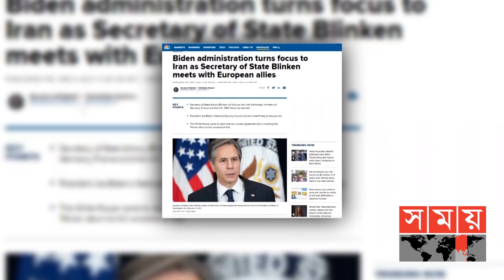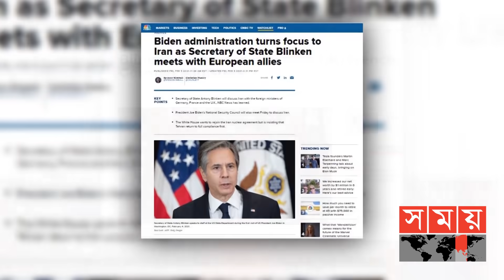নতুন ক্ষেপণাস্ত্র উৎপাদন শুরু করলো ইরান! | Iran News | International News | Somoy TV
এবার কাঁধে বহনযোগ্য বিমান বিধ্বংসী নতুন ক্ষেপণাস্ত্রের গণউৎপাদন শুরু করলো ইরান। দেশটির এমন পদক্ষেপের মধ্যেই তেহরানের পরমাণু চুক্তিতে ফেরার বিষয়ে যুক্তরাজ্য, ফ্রান্স এবং জার্মানির সাথে আলোচনা করেছেন মার্কিন পররাষ্ট্রমন্ত্রী অ্যান্টনি ব্লিনকেন।

This time, Iran has started mass production of new shoulder-to-air missiles. In the wake of the move, US Secretary of State Anthony Blinken has held talks with the United Kingdom, France and Germany on a return to Tehran's nuclear deal.